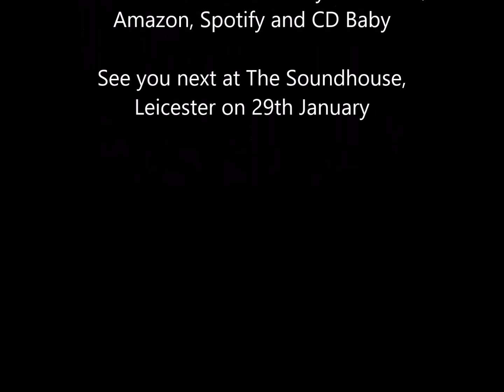some sort of showcase jan 2016